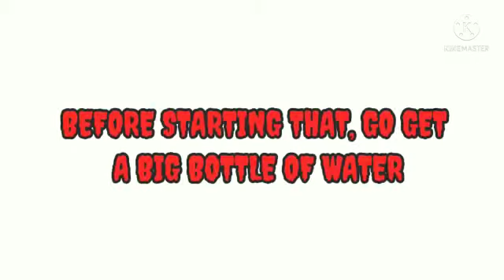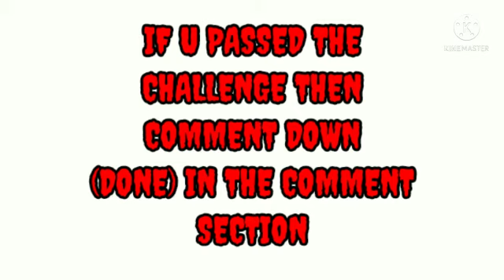I DARE U TO DO THIS CHALLENGE!!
Keep drinking water